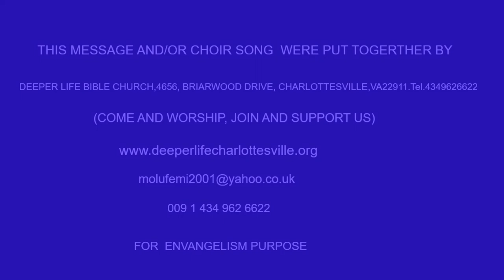THE NEED FOR PERSONAL ENVANGELISM BY PAS W F KUMUYI